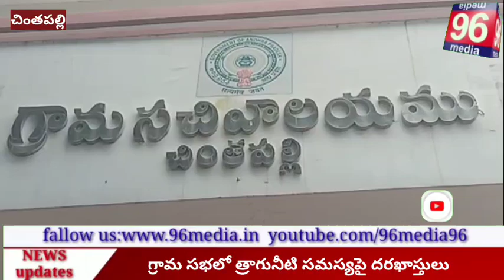అల్లూరి జిల్లా చింతపల్లి గ్రామ సభలో త్రాగునీటి సమస్యపై దరఖాస్తులు96media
అల్లూరి జిల్లా చింతపల్లి గ్రామ సభలో త్రాగునీటి సమస్యపై దరఖాస్తులు

 అల్లూరి జిల్లా చింతపల్లి మేజర్ పంచాయతీ చుట్టుపక్కల గ్రామాల నుండి సుమారు 250 మంది పైబడి ఈ గ్రామ సభకు హాజరయ్యారు

 ఈ గ్రామ సభలో ప్రధానంగా త్రాగునీటి సమస్యపై దరఖాస్తులు అందాయి అని  అలాగే రహదారు సమస్యలు సిసి రోడ్లు డ్రైనేజీ సమస్యలు మొదలగు వాటిపై దరఖాస్తులు అందాయని వీటన్నిటిని జిల్లాకలెక్టర్  దృష్టిలో పెట్టి ఈ సమస్యలు పరిష్కరిస్తాం అని స్థానిక ఎంపీడీవో ఆశ జ్యోతి  అన్నారు,ఈ కార్యక్రమంలో ఈ ఓ ఆర్ డి శ్రీనివాసరావు,స్థానిక సర్పంచ్ సూర్య పుష్పలత, తెలుగుదేశం పార్టీ వార్డ్ మెంబర్ రీమల ఝాన్సీ, వైస్ ప్రెసిడెంట్ షేక్ నూరు, తెలుగుదేశం పార్టీ నాయకులు రీమల ఆనంద్ రావు, చల్లంగి జ్ఞానేశ్వరి, తదితరులు పాల్గొన్నారు.